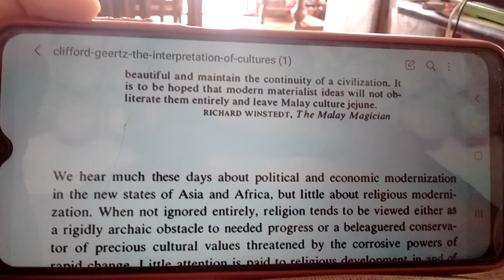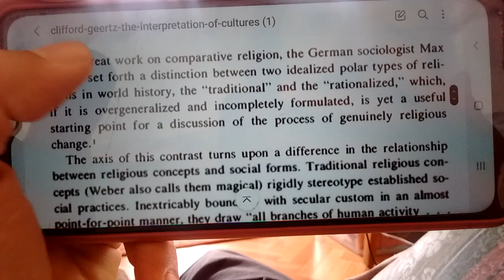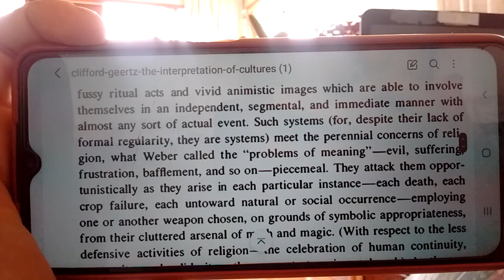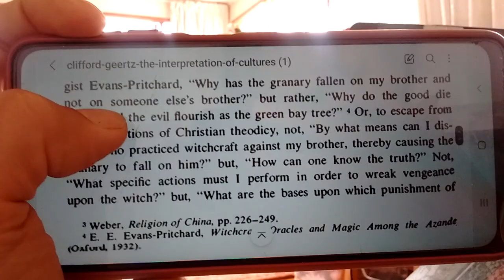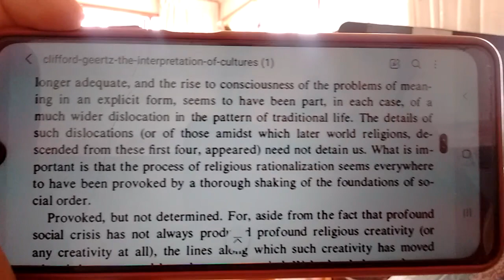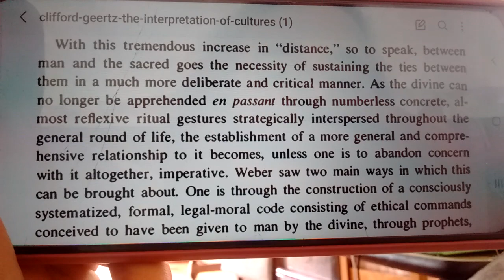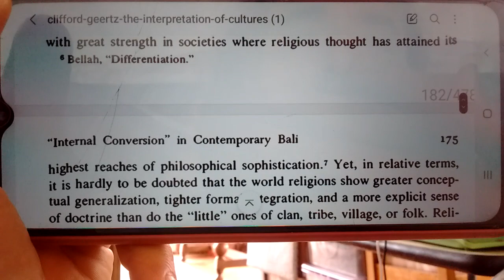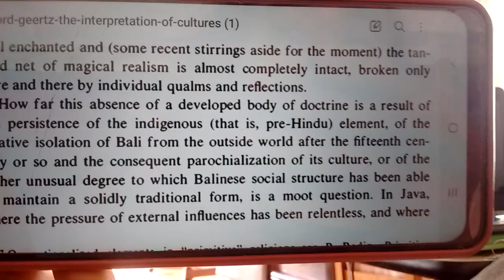THE INTERPRETATION OF CULTURES. PART 33